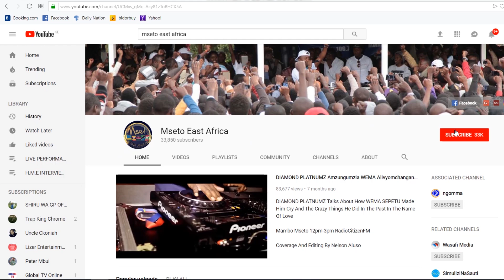MUNAI GENERALI WA INSPECTOR MWALA ALICHOKIFANYA KWENYE SHOW YA MAMBO MSETO NI BALAA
COVERAGE &EDITING: GADIEL RICHARD WATCH YOUR FAVORITE SHOW IN EAST AND CENTRAL AFRICA , MSETO_EAST_AFRICA NA